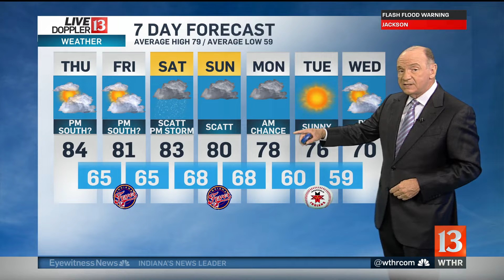Live Doppler 13 Sunrise forecast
Chuck's forecast on Sunrise, Thursdsay, June 6, 2019.